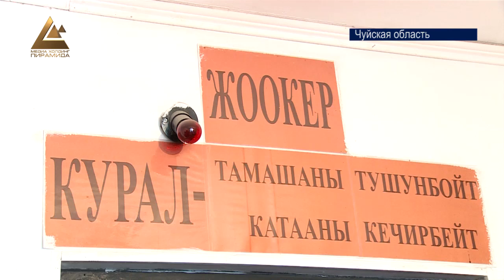Образцовая семья - основа государства. Жизнь молодой семьи на пограничной заставе «Васильевка»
Ежедневно через границы страны проходят тысячи человек. А сохранение порядка, безопасности, да и целостности любого государства начинается именно там. В этих местах пограничники служат днем и ночью, рискуя при этом, собственной жизнью. А иногда, в таких суровых условиях зарождаются семьи, а порой и целые династии, которые из поколения в поколение передают смелость и отважность, благодаря чему государственная граница остается защищенной.